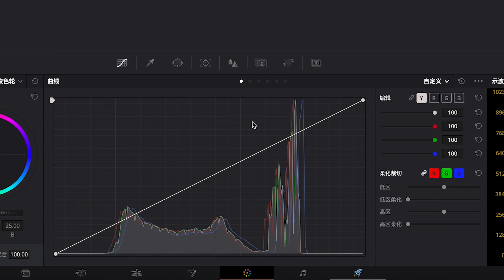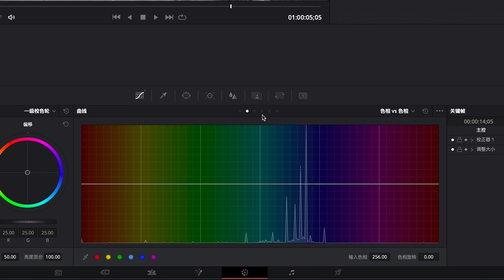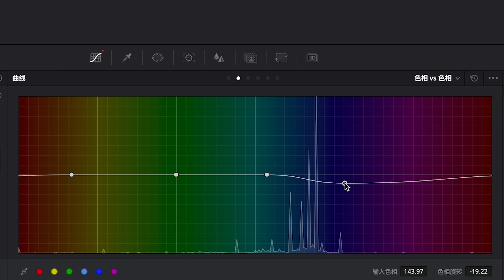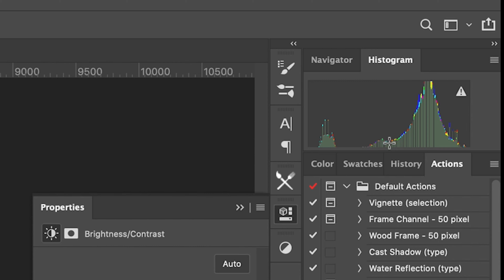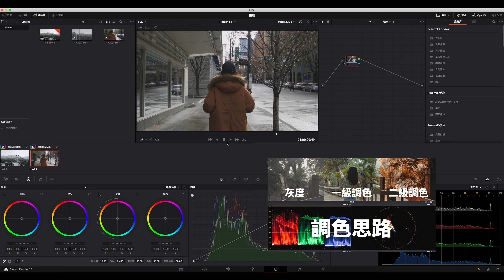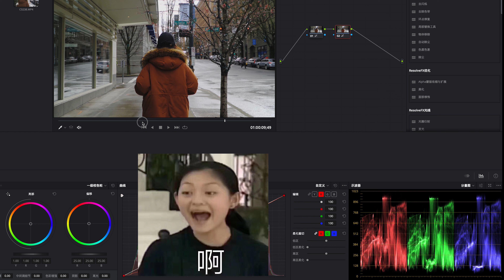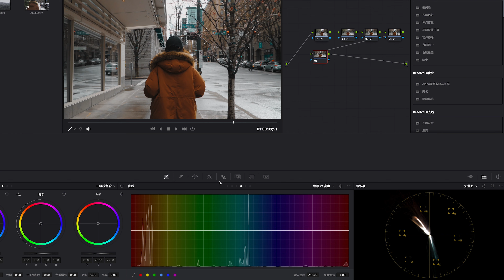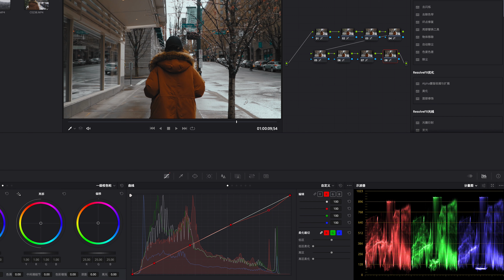一節你必須要了解的達芬奇基礎課（三）—— 曲線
這期有點長，不過滿滿乾貨，希望大家可以看完，請準備好加濕器和潤膚露。
錄影器材:

棚內主麥克風

棚內主錄影機

棚內主錄影機鏡頭

B Roll和教學錄影機

B Roll和教學錄影機鏡頭

Vlog相機